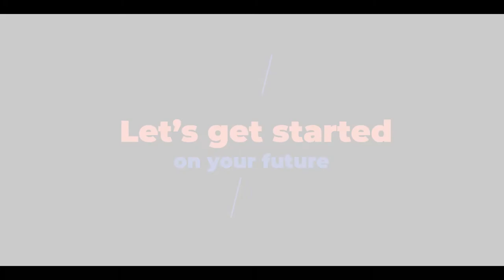Fast & Curious: Green River College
Green River College (GRC) is a community college in the city of Auburn, Washington. GRC is the heart of the city with a population of about 10,000 students. Though the main campus size is relatively small, there are many resources available, which are spread amongst satellite campuses in downtown Auburn, Enumclaw and Kent, Washington.

Being a short distance from Seattle, Auburn is a lively, cosmopolitan city with lush, dramatic forests, lakes and mountains. The city is Modern with touches of history visible in many residential areas making it homey and calm.

GRC began educating adults in 1945 through adult evening classes as part of the Auburn School District. It later became an accredited community college in 1963 offering technical and professional programs. Now the school offers Bachelor degrees in Applied Sciences and other disciplines.

Green River College is accredited by the Northwest Commission on Colleges and Universities. They have many popular certificate, associate, and applied baccalaureate degree programs. GRC will provide classes for you to prepare for your academic transfer to a four-year college or university; more than 40 professional and technical programs; and classes in Adult Basic Education and English for speakers of other languages.

The college is also well known for its Aviation Technology programmes, students are trained for a variety of careers including Air Traffic Controller and Professional Pilot. Students learn in Green River's new state-of-the-art air traffic control lab and flight simulator. Top transfer programs include business, engineering and IT.

Green River is ready for your enrolment and IE Abroad is here to support you through your application process. Talk to our study advisors today and let's get you started on your journey to Green River College